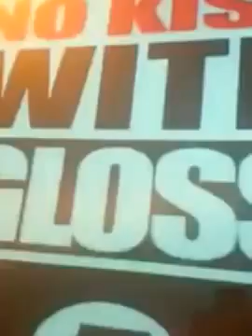No Kiss With Gloss Live@So French Party#4@Nouveau Casino@31/01/13!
No Kiss With Gloss Live@So French Party#4@Nouveau Casino@31/01/13 to celebrate So French Records 4th Birthday!